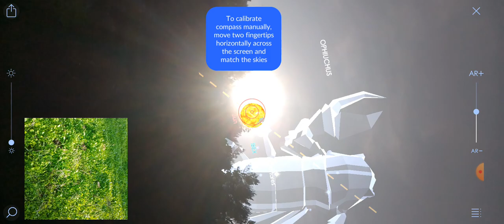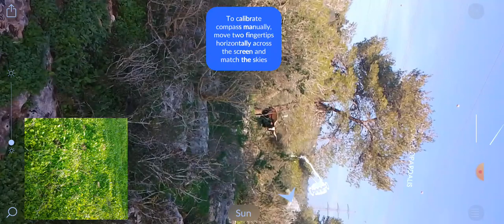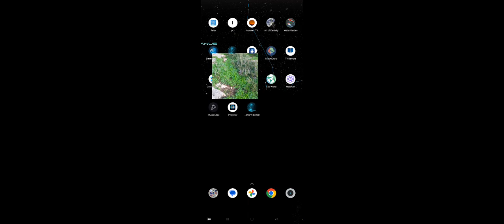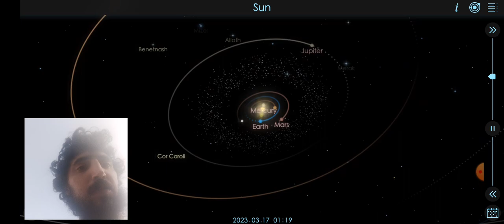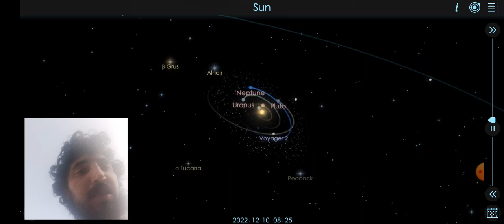Star Walk 2 and Solar Walk 2 recorded at protected forest preserve 🌲🌍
good luck for earth ecosystem and forest preserve 🌲🌍
good luck for the Sun Solar system
with cows 🐄, bos Taurus ,פרות, and mycteria americana חסידות לבנות